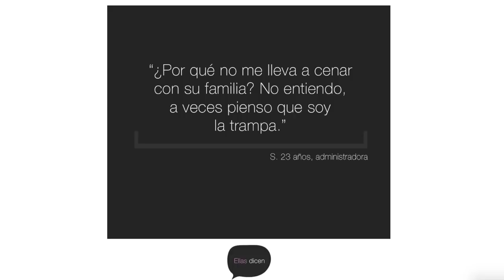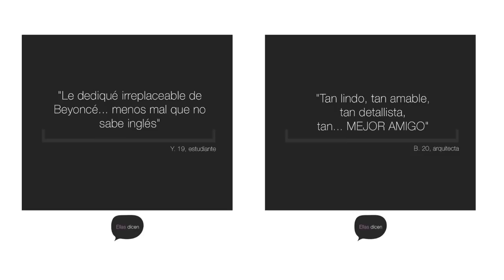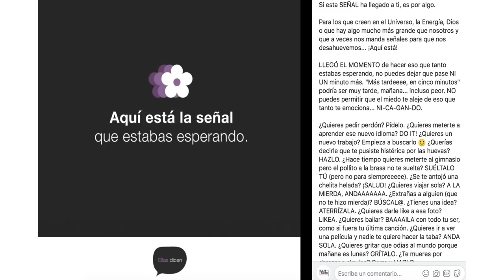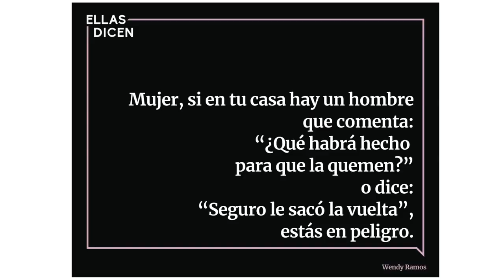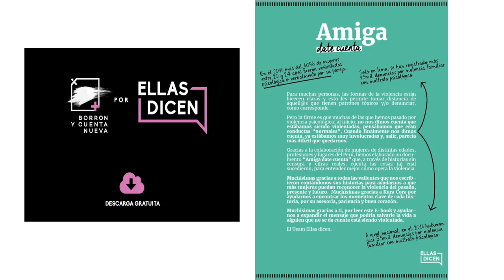¿Y ahora qué viene? Tenerla claro esta sobrevalorado | Natsumi Fukuhara | TEDxLima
Natsumi es Creadora de Ellas dicen, comunidad con cientos de miles de seguidores en Facebook y Twitter. Amante de los Insights y el café busca impulsar el crecimiento, equilibrio, la salud mental/espiritual, el conocimiento, enseñar/aprender a través de éste blog que le ha permitido llegar a cientos de mujeres para empoderarlas a través de sus mensajes en equidad. La filosofía la estimula y expande a través de una constante inspiración llamada creatividad. Ella nos hablará sobre como "No tenerla clara" también sirve ante el caos y que muchas veces es dentro del mismo, donde la obtenemos. ¿ Y ahora qué viene ?, Tenerla claro esta sobrevalorado. Natsumi es Creadora de Ellas dicen, comunidad con cientos de miles de seguidores en Facebook y Twitter. Amante de los Insights y el café busca impulsar el crecimiento, equilibrio, la salud mental/espiritual, el conocimiento, enseñar/aprender a través de éste blog que le ha permitido llegar a cientos de mujeres para empoderarlas a través de sus mensajes en equidad. La filosofía la estimula y expande a través de una constante inspiración llamada creatividad. Ella nos hablará sobre como "No tenerla clara" también sirve ante el caos y que muchas veces es dentro del mismo, donde la obtenemos. ¿ Y ahora qué viene ?, Tenerla claro esta sobrevalorado. This talk was given at a TEDx event using the TED conference format but independently organized by a local community.